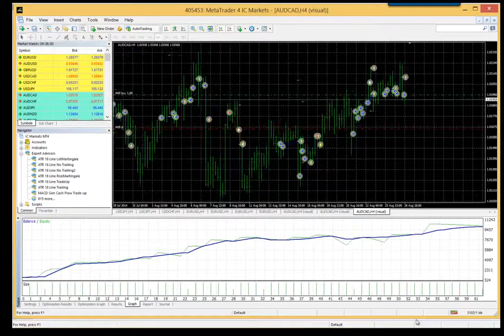MACD Trade up Sep 2014 Back Test Expert Advisor mt4